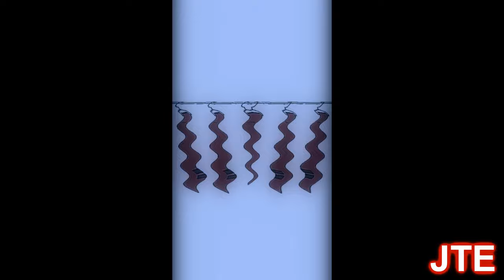Preview 2 Miku V2 Random Effects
Requested by: @TheAmersey
Add me on Discord: jackteheditor